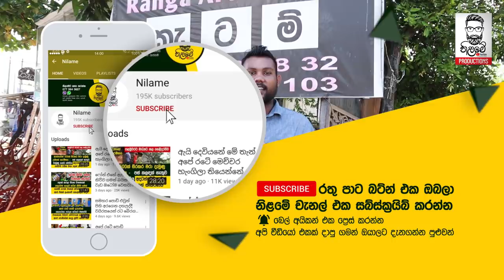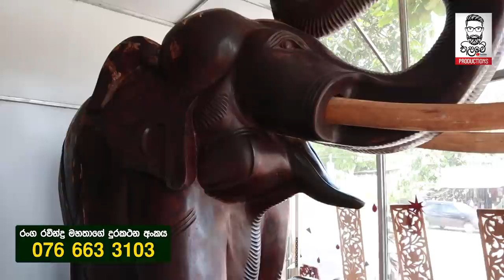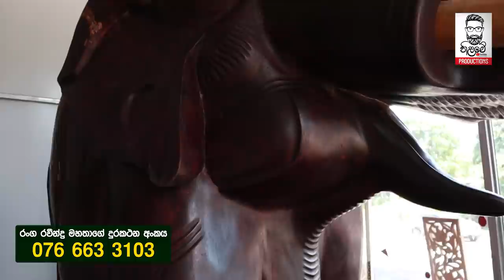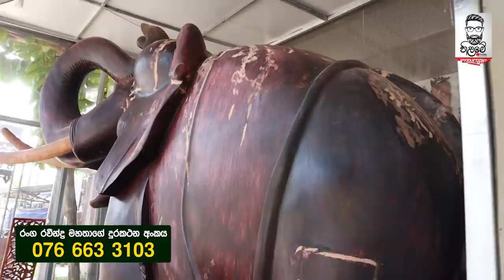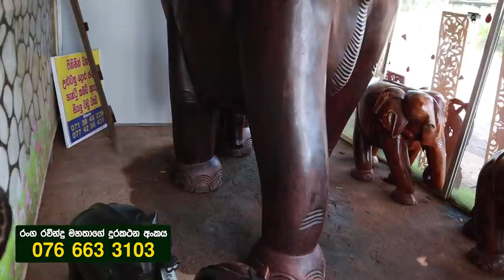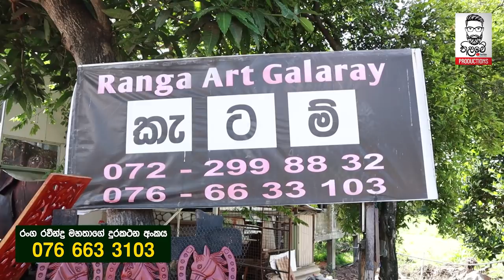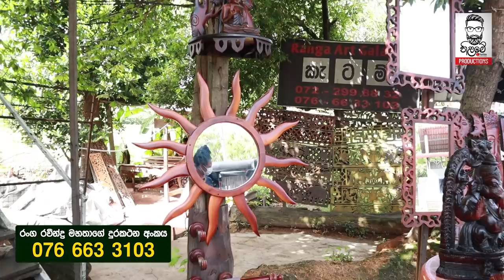ගීනස් පොතට යන්න අවුරුදු ගානක් මහන්සිවෙලා හදපු ලොව විශාලතම ඇතාගේ ඉරණම l Wood Carving Elephant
ගීනස් පොතට යන්න හදපු තනි දැවයෙන් සෑදු ලොව විශාලතම ඇතා නිර්මාණය කල විෂ්මකර්ම කැටයම් ශිල්පියා කඳුළු සලමින් කල හෙළිදරව්ව. ගීනස් පොතටද අයදුම් කර ඇති  තනි කොටෙන් සැදු ලොකයෙ විශාලම ඇතා විකිනිමට ... උස අඩි 10.9 දිග අඩි 12යි.. ලීය පාරමාර වැඩි විස්තර සදහා අමතන්න 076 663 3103